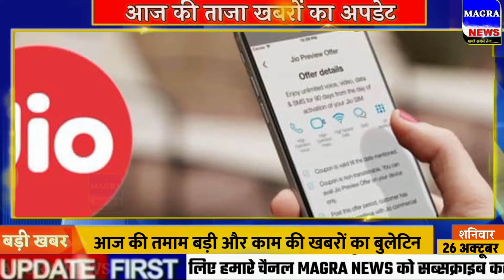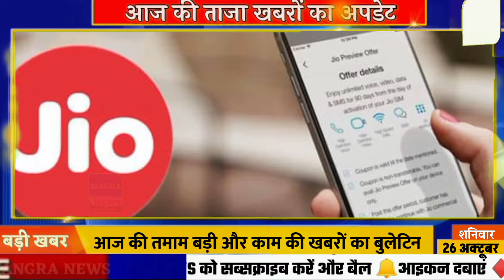Nonstop News| News Headlines | 26 October | आज की ताजा खबरें |mausam vibhag aaj weather news govnews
Nonstop News || आज की ताजा ख़बरें || News Headlines
|| today news || Fatafat khabren || 26 october  ||  aaj ki news | govnews

आज 26 अक्टूबर 2024 का मौसम, mosam ki jankari october ka mausam vibhag aaj weather news

 1.⁠ ⁠weather forecast
 2.⁠ ⁠weather today
 3.⁠ ⁠weather forecast india
 4.⁠ ⁠weather report
 5.⁠ ⁠rain weather
 6.⁠ ⁠आज का मौसम कैसा रहेगा 2019
 7.⁠ ⁠आज के मौसम का हाल
 8.⁠ ⁠मौसम समाचार
 9.⁠ ⁠मौसम विभाग
10.⁠ ⁠कल का मौसम कैसा रहेगा
11.⁠ ⁠आज के मौसम की जानकारी
12.⁠ ⁠आज रात का मौसम कैसा रहेगा
13.⁠ ⁠कल का मौसम कैसा रहेगा
14.⁠ ⁠आज का मौसम दिल्ली
15.⁠ ⁠आज का मौसम पंजाब
16.⁠ ⁠आज का मौसम उत्तर प्रदेश
17.⁠ ⁠आज का मौसम कैसा रहेगा 2019 18. आज रात का मौसम कैसा रहेगा
19.⁠ ⁠आज का मौसम दिल्ली
20.⁠ ⁠कल का मौसम कैसा होगा
21.⁠ ⁠आज का मौसम का हाल वीडियो 22. मौसम समाचार
23.⁠ ⁠कल का मौसम कैसा रहेगा 2019 Topic Cover :- आंध्र प्रदेश मौसम ख़बर,

news
morning news
breaking news
Headlines News
nonstop news
news headlines
online news
aaj ki taja khabar
News website
latest news
up news
aaj ka news
today news
samachar
bihar news
BJP
delhi news
modi news
modi
pm modi news
pm modi
new rules
Hindi news
maharastra news
govnews
sonia gandhi
26 october
26 october news
narendra modi
amit shah
India
supreme court of india
new rules
26 october
26 october 2024
26 october ka news
26 october news
26 october
october 26, 2024
pmc
Fatafat news
imran khan
modi shah
pmc bank
watch
Pakistan
26 october news
26 october ka news
Fatafat khabren
Headlines News
narendra modi
prime minister
Election news

Nonstop News | News Headlines || 26 october || Fatafat khabren || today news || आज की ताजा ख़बरें || govnews